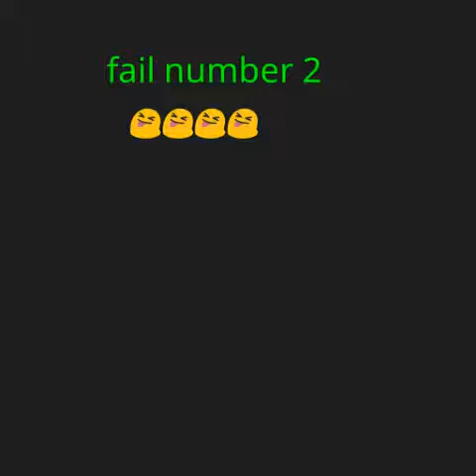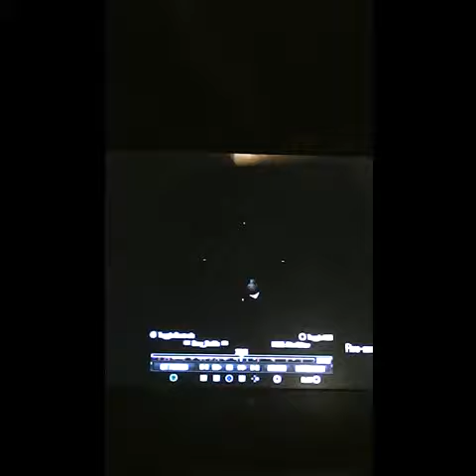Black ops 2 fails